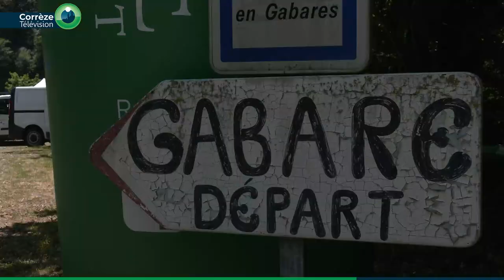La Flamme du cœur : le sport vecteur d'inclusion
Les Jeux olympiques se déplaçaient en haute-Corrèze la semaine dernière. À Spontour, commune de Soursac, plusieurs activités sportives étaient réunies mercredi dernier dont une balade en canoë jusqu’à Auriac. Le dispositif, mis en place par le Comité Départemental Olympique et Sportif de la Corrèze, permet l’inclusion par le sport, et a mobilisé 600 participants d’établissements scolaires et instituts médico sociaux.